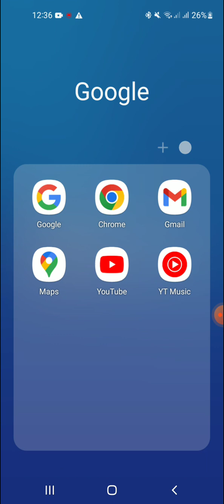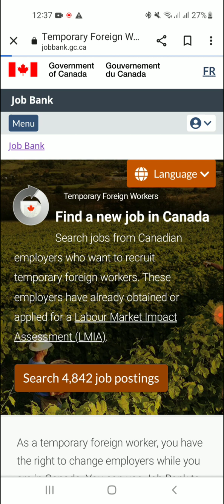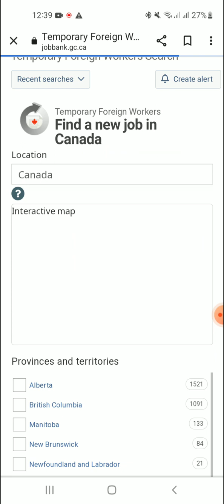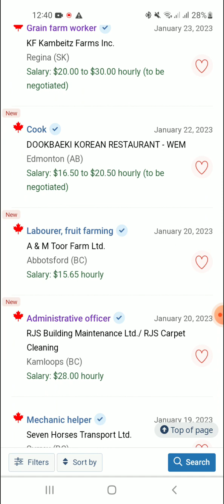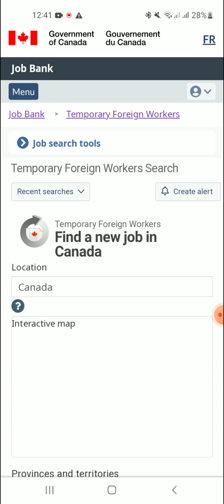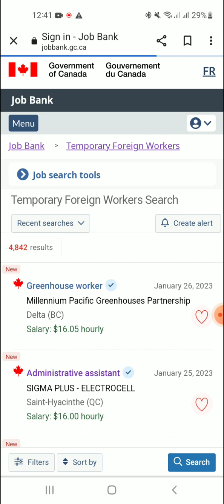4,842 Job opportunities in Canada and steps how to apply . Paano mag apply ng trabaho sa Canada